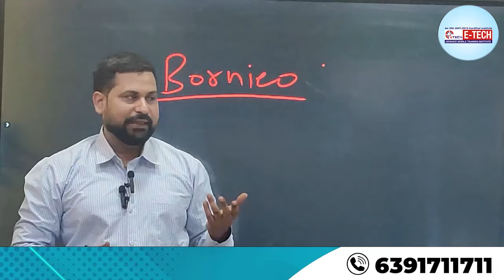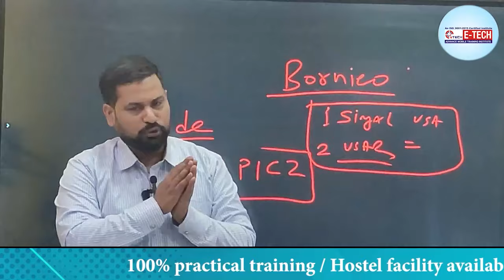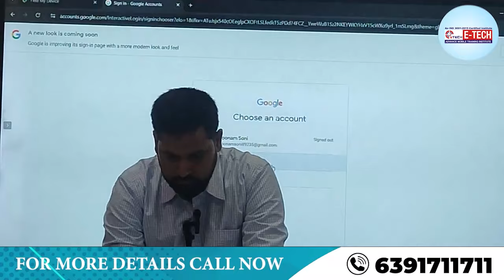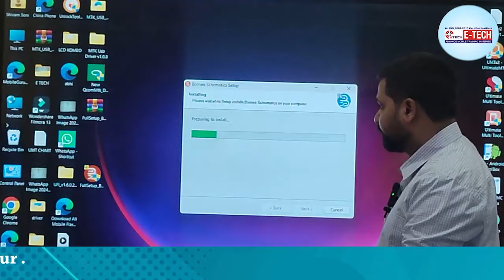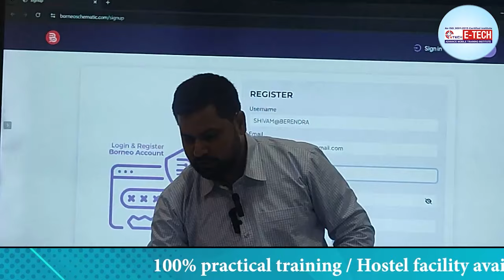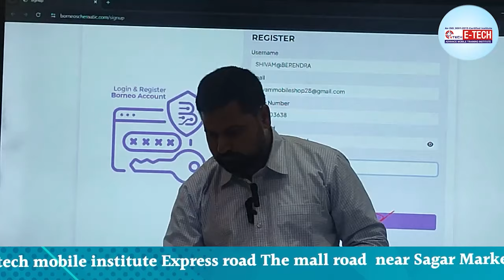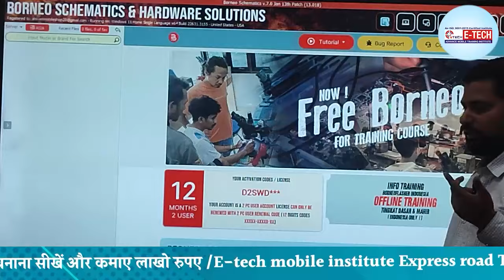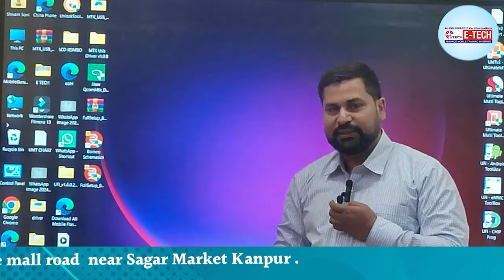Borneo Schematic Tool कैसे Activate करें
Borneo Schematic Tool कैसे Activate करें, How To Register On Borneo Schematic Tool

00:00 Borneo Schematic Tool कैसे सीखें ?
08:59 Borneo Schematic Tool से Mobile Phone कैसे  ठीक करे ?
13:59 Borneo Schematic Tool से Mobile Phone ठीक करने का सही तरीका सीखें
15:59 How To Register On Borneo Schematic Tool
19:59 Borneo Schematic Tool कैसे Activate करें ?

1- मोबाइल फोन में light ic की पहचान कैसे करें | light ic को रिपेयर कैसे करें

12- मोबाइल फोन में Coil को कैसे पहचाने और इसका क्या कार्य हैं और work कैसे करती हैं

13-मोबाइल में कौन -कौन से कंपोनेंट्स लगे होते है || विस्तार से जानने के लिए वीडियो देखें

14-जानिए सब कुछ Hot Gun Machine के बारे में | Hot Gun मशीन को कैसे यूज़ करें

15-Mobile Repairing के लिए जरूरी tool's | मोबाइल repairing करने के लिए क्या क्या सामान होना चाहिए

WE PROVIDE :

1. HARDWARE & SOFTWARE COMPLETE THE COURSE
2. TOOLS FREE
3. I CARD
4. LIFETIME SUPPORT
5.ISO CERTIFICATE
6.75% PRACTICAL TRAINING
7. ON MOBILE PHONE REPAIR TRAINING
8.17 YEAR'S EXPERIENCE TRAINING
9.MOBILE PHONE SHOP KO RUN KARNE KI TRAINING
10. FRESHER STUDENT KI SPECIAL TRAINING
11. EXPERIENCE STUDENT KO SPECIALIST KARNA
12. EMMC LEVAL TRAINING
13.MARKET SE AANE WALE PHONE KO
14. TREND STUDENT SE REPAIRING
15.8 HOURS CLASS
16. BASIC TO ADVANCE  TRAINING
17.HOSTAL SUVIDHA FREE
18. JOB & BUSINESS SUPPORT
19. STUDENT-FRIENDLY BEHAVIOR